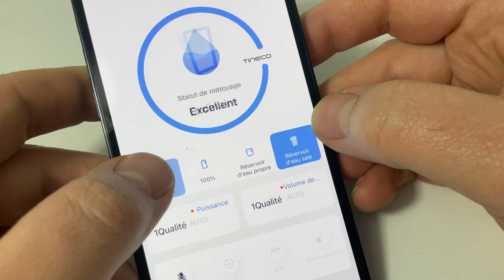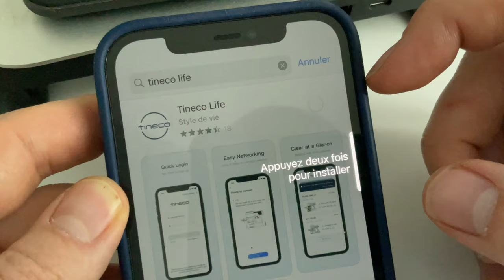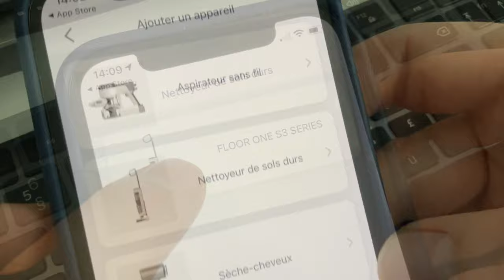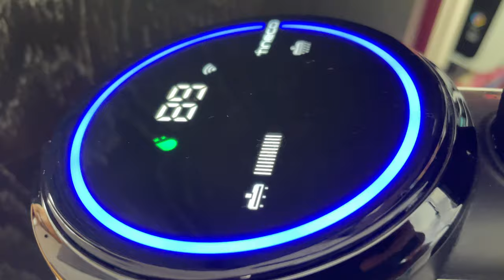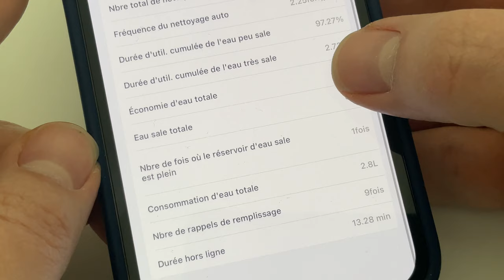Floor One S3 TINECO : Le top des aspirateur laveur connecté :: Aspire les liquides et autres !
Achetez TINECO FLOOR ONE sur Amazon
Dans cette vidéo, je teste l'excellent TINECO FLOOR ONE S3, un must pour aspirer les sols durs et les nettoyer en même temps !